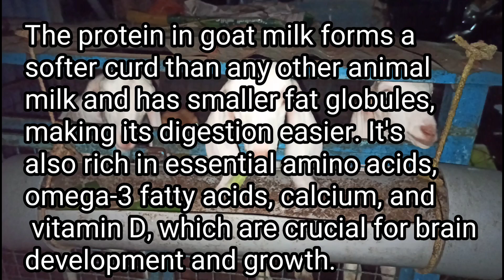Goat milk improves brain development🐐🥛🧠goatmilk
Goat milk for sale in Coimbatore